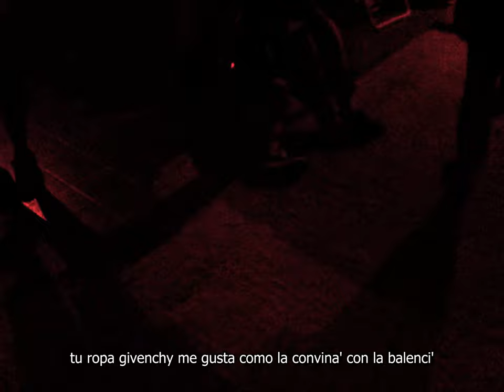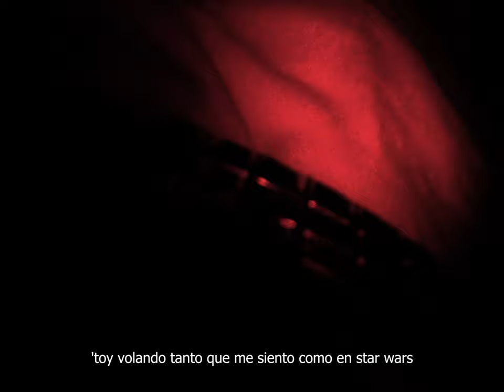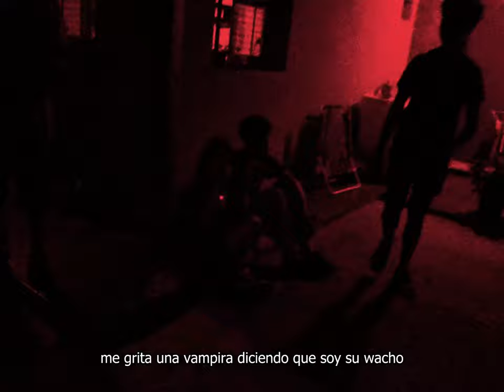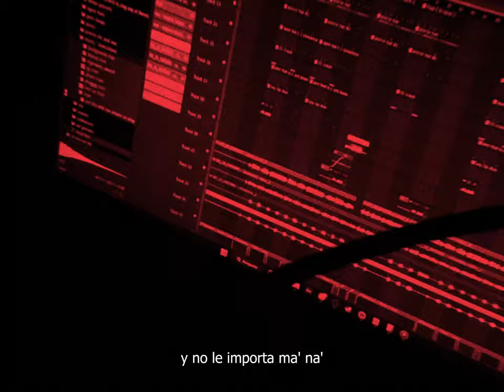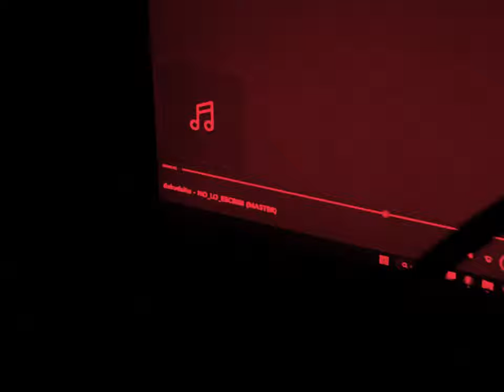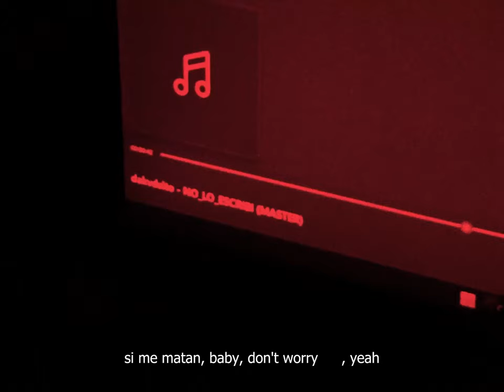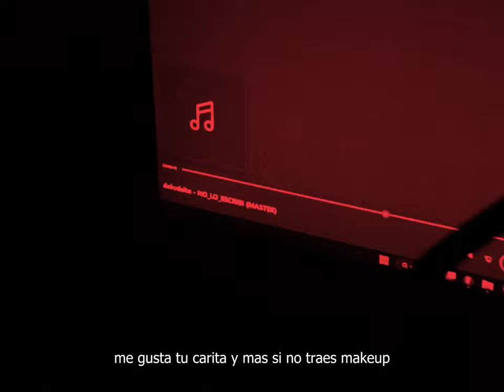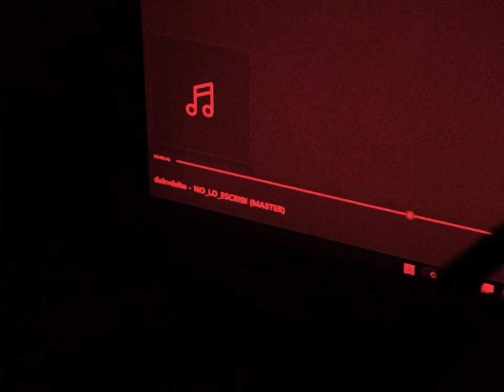dakvdsito - LUVSTAR [FULL EP]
released 24/5/2024

Tracklist:
1 - I LOVE IT - 00:00
2 - DON'T STOP -  02:53
3 - ENTUIRIS - 05:29
4 - NO_LO_ESCRIBI - 08:24
5 - VAMONO' - 10:37

prod by dakvdsito
mix by dakvdsito
master by dakvdsito
cover art by dakvdsito
visualizar by dakvdsito